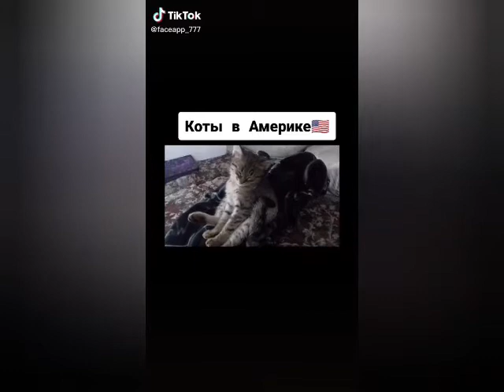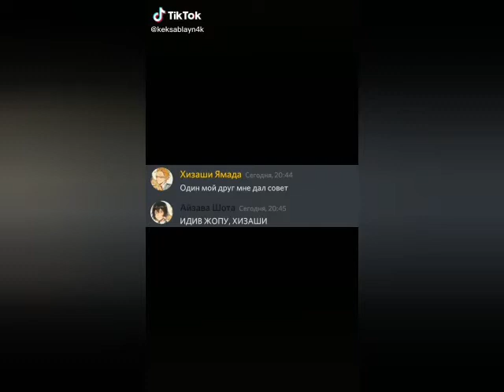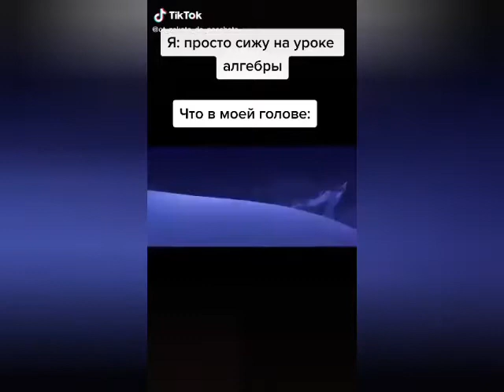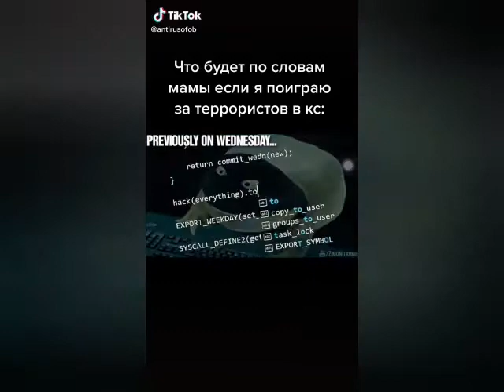Подборка видео с тик тока